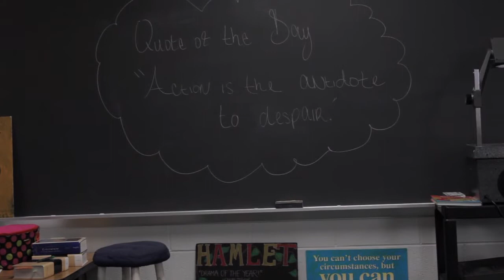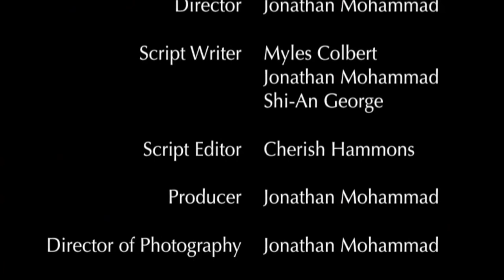Sincerely, Jeremy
This is a story about how the love for one's family is more important than the love for anything materialistic.

Sincerely, Jeremy was awarded Best Picture at Hightower High School's Digital Media Academy Unventional Love Film Screening on February 10, 2014.

Sorry for some of the audio and video glitches.